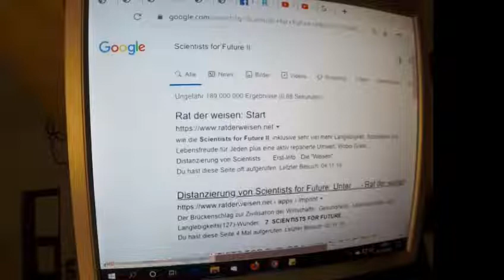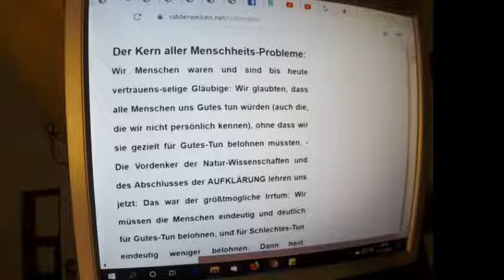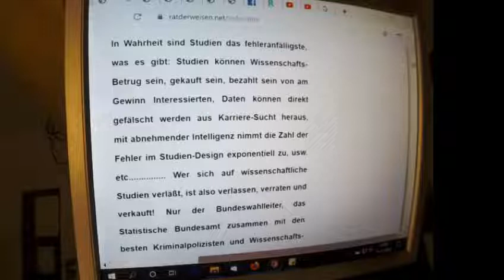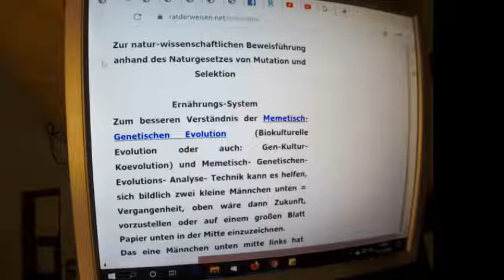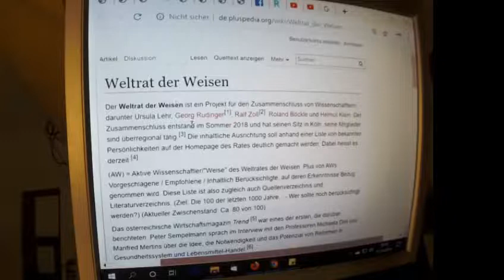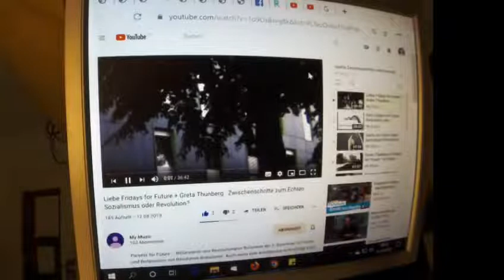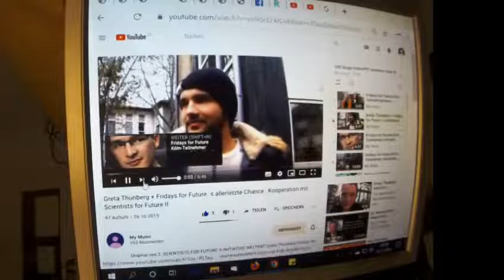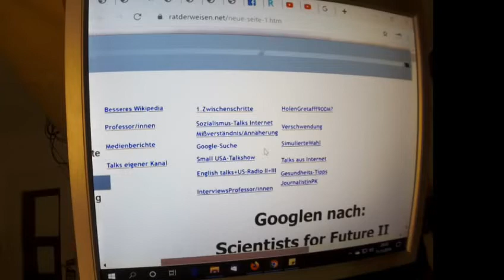Greta Thunberg Nr.1 Fridays for Future Liebe Greta und FFF, Ihr könntet schon längst am Ziel sein !!